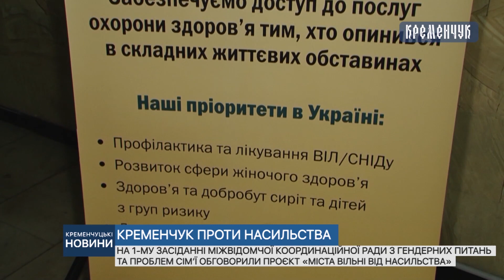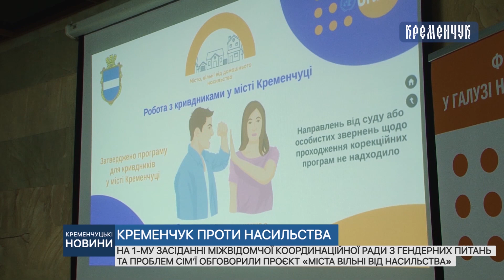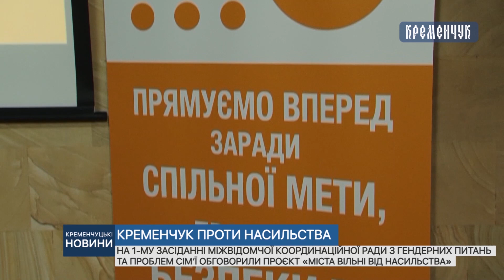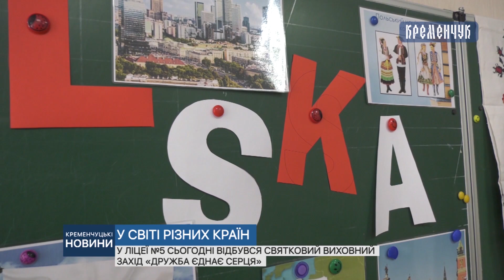Кременчуцькі новини від 24.02.2021 року. Вечірній випуск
Чим багаті Докучаївські чорноземи та як дружба єднає серця народів всього світу